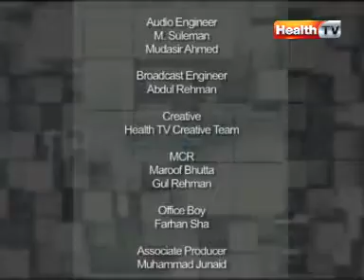''Pehchan'' - Ep#19 part-4/4 (10-JUNE-12) Health TV.mpg